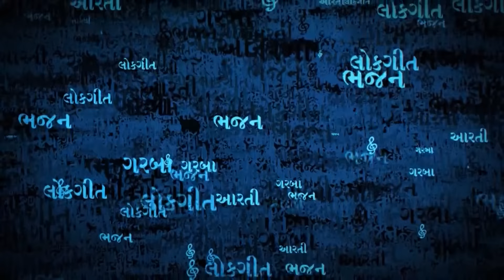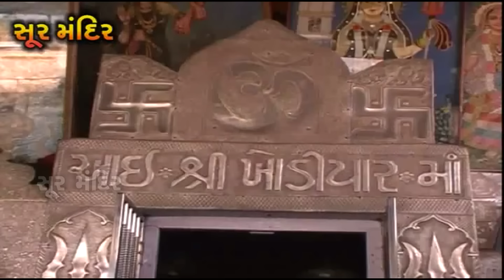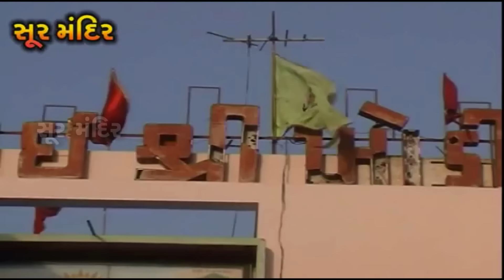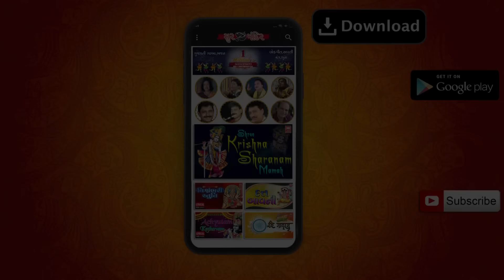હા હા મામડ ઘર | Ha Ha Mamad Ghar I Khodiyar Maa No Garbo I Hemant Chauhan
Song : Ha Ha Mamad Ghar
Album : Khodalmaa Khamkare
Singer : Hemant Chauhan
Label : Soor Mandir